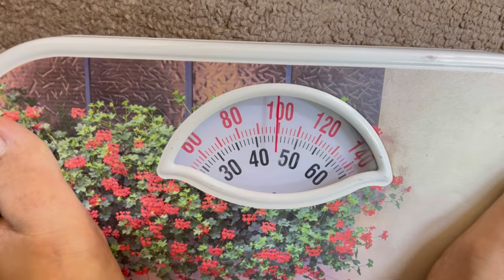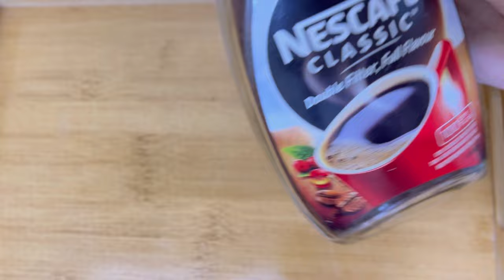I Tried Coffee + Lemon & See the Magical Results for weight loss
How to loss weight fast
Loss belly fat
Loss tummy fat
Lemon coffee weight loss drink
How to loss weigh fast

Wedding Diet Plan To Lose weight 5kg in 2 Weeks | Bridal Diet plan for Weight loss & Glowing skin

coffee and lemon for weight loss before and after
coffeeandlemonchallenge,weightloss
how to lose weight with coffee and lemon
lossweightfast
weightlosshacks
weightlossjourney
coffeeandlemon
weight loss with coffee and lemon